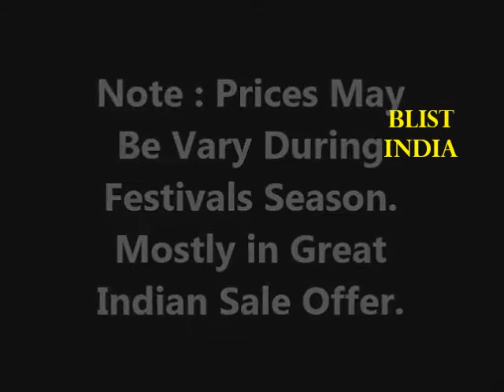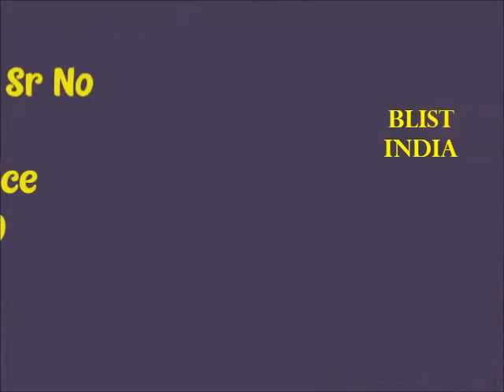Top 8 Billiard Pool Table in India - BeList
Check Top 8 Billiard Pool Table in India with Prices List
►1.  Championship Saturn Billiards Cloth 8 Feet

►2.  IRIS Folding Miniature Billiards Table

►3.  HALO NATION Billiards Billiard Triangle

►4.  KBA Pool Table Sr No

►5.  Khalsa White Basketball Extra P Pair

►6.  SIMBASHOPPING USA Billiard Automatic Accessories

►7.  KABEER Trademark Table Triangle Chalk

►8.  Mainstreet Classics Products Classic Billiards

Thanks
BELIST VLOGS India
0047